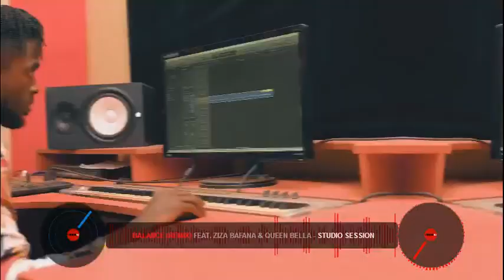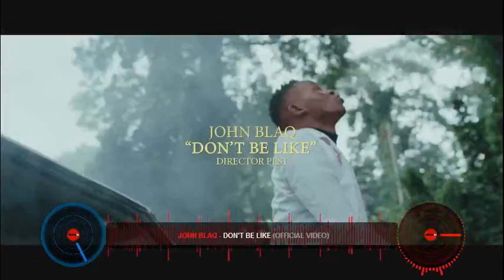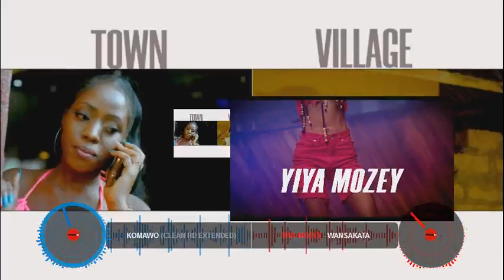Bobic pro volume one out B.b